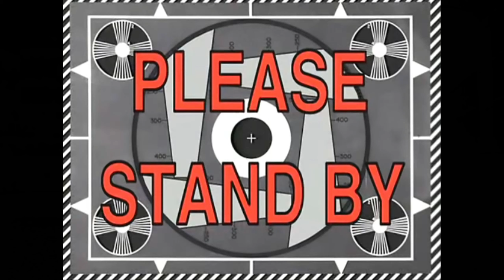Vulture And Electro BOSS FIGHT!! Marvel's Spider-Man (2018) Remastered - Part 12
Spider-Man Remastered Gameplay for PC Ultra HD 1440p 60FPS
PC / PS5 / PS4 PRO / Microsoft Windows |
After eight years behind the mask, Peter Parker is a crime-fighting master.
Feel the full power of a more experienced Spider-Man with improvisational combat, dynamic acrobatics, fluid urban traversal and environmental interactions. The worlds of Peter Parker and Spider-Man collide in an original action-packed story.

Check me out on Instagram too!!!